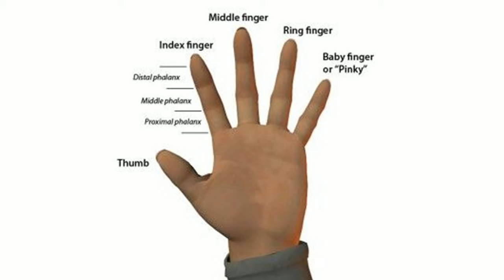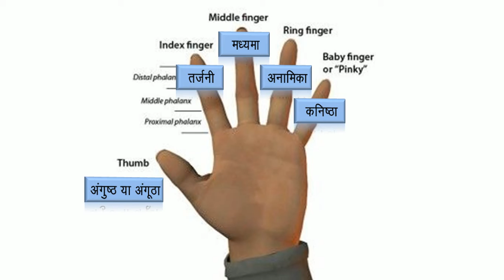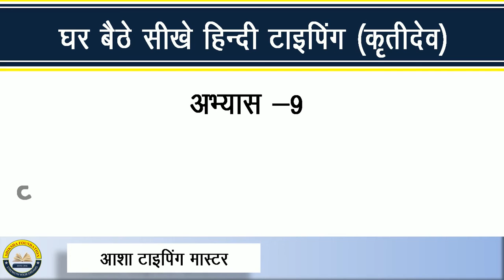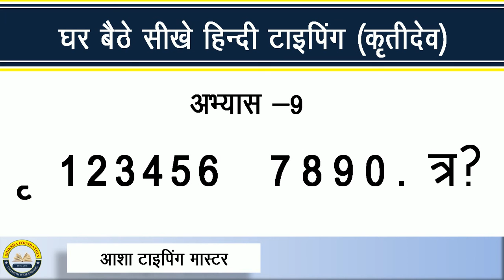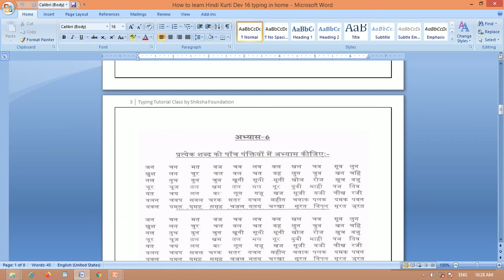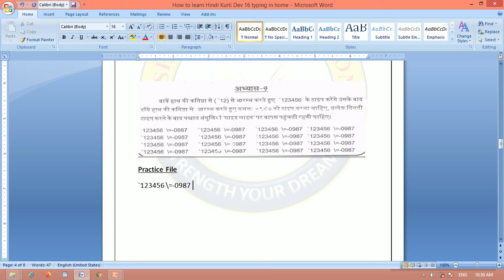How to lean Hindi Typing at Home | Part-5 | Shiksha Foundation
Book PDF Available
In English

hindi typing,
how to learn hindi typing by shiksha foundation,
how to learn hindi typing by vivek sir,
hindi typing by vivek sir,
shiksha foundation,